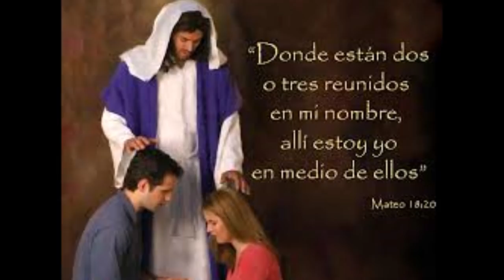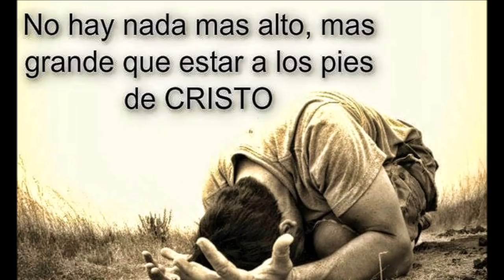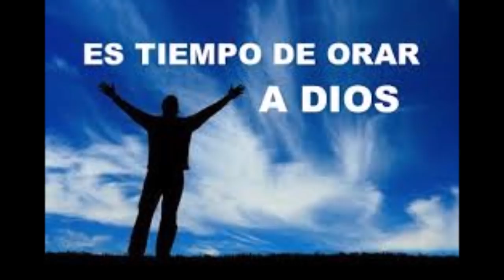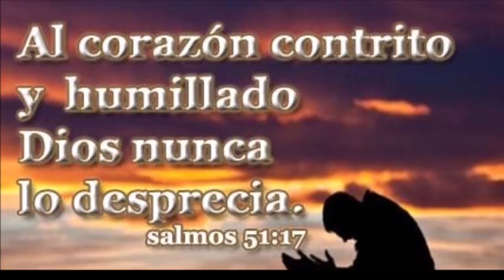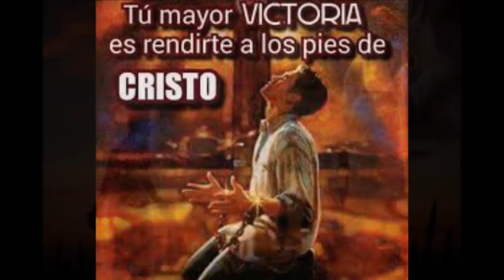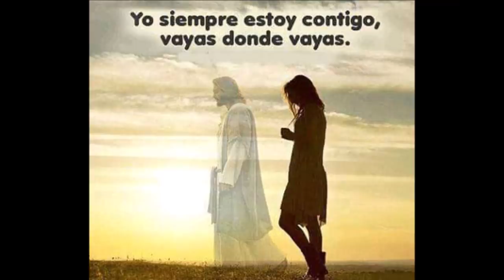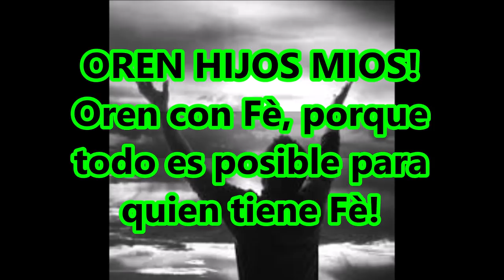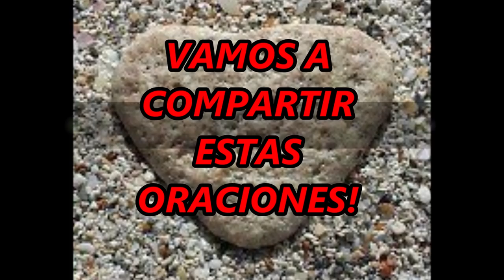ORACION DE LA NOCHE PARA PEDIR AL SEÑOR LIBRANOS DEL MAL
EN NUESTRA ORACIÓN DE LA NOCHE,
PIDAMOS CON FE A DIOS NOS LIBRE DEL MAL Y APARTE DE NOSOTROS LAS PERSONAS PERVERSAS. TAMBIÉN PIDAMOS A DIOS QUE NO NOS DEJE CAER EN LA TENTACIÓN Y ENVÍE A SUS ÁNGELES A QUE NOS CUIDEN EN NUESTROS CAMINOS.

VIVAMOS CON FE ESTA ORACIÓN Y MIENTRAS ESCUCHAMOS, PIDAMOS A DIOS PROTECCIÓN POR LOS NUESTROS Y POR EL MUNDO ENTERO.
"SI CREES VERÁS LA GLORIA DE DIOS", ES LA PROMESA DE JESÚS.